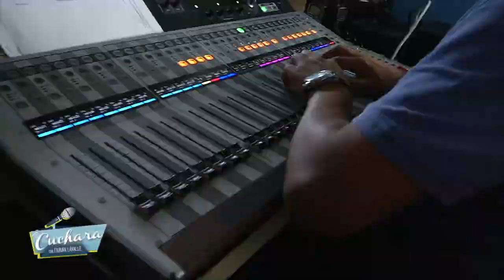Los tres años de LA CUCHARA